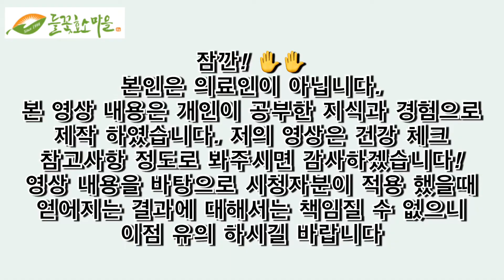A-43 암재발걱정되시나요 숙변제거방법 숙변제거 암전이 암재발 암재발걱정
암재발걱정되시나요 숙변에서 숙변제거방법 숙변제거 암전이 암재발 암재발걱정

안녕하세요~ 이번 영상은 숙변 제거 방법을 안내 합니다!
영상을 통해 많은 도움이 되시길 바래요~